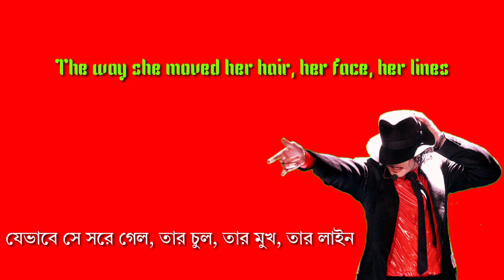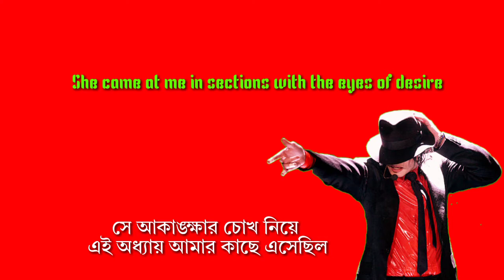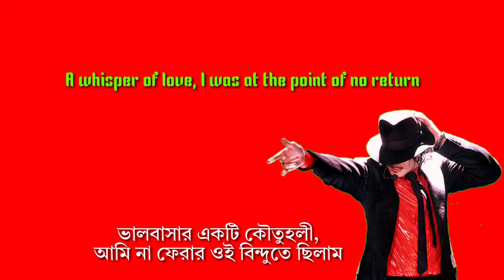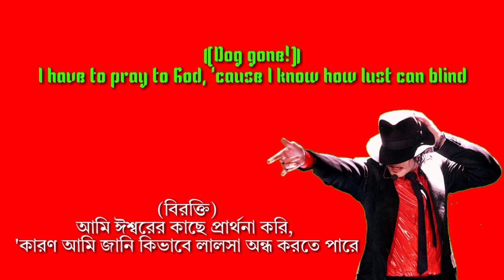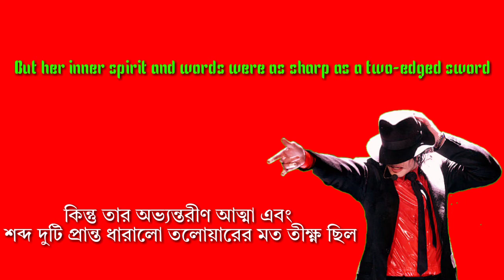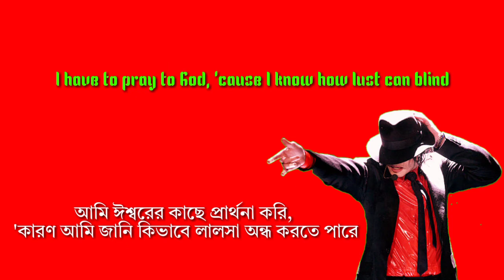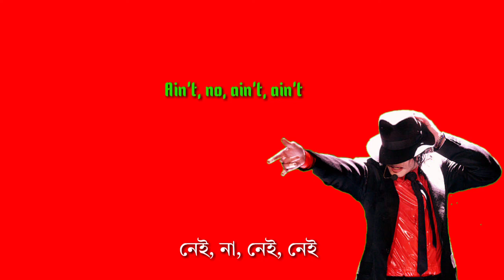Michael Jackson _ Dangerous (বিপদজনক) Bangla + English lyric